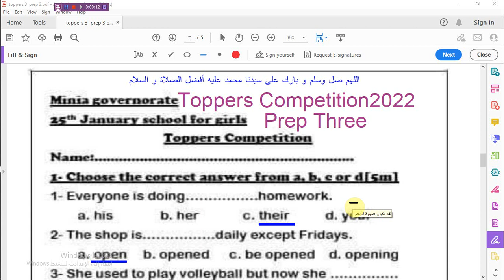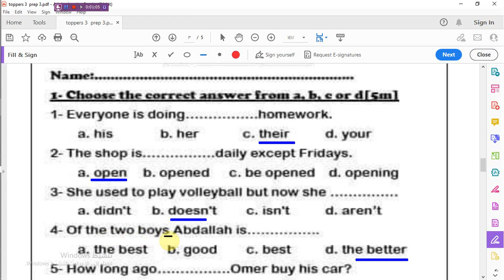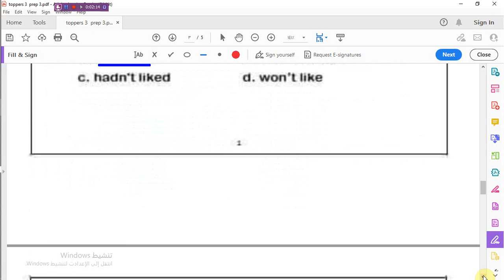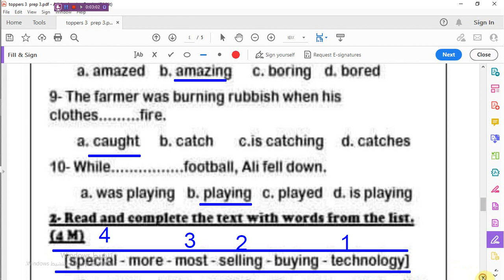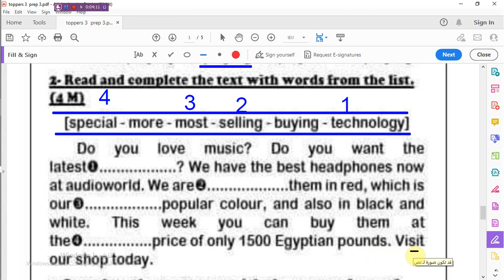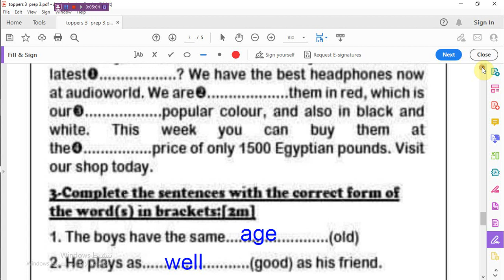امتحان لغة E للطلبة المتفوقين للصف الثالث الاعدادى 2023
امتحان المتفوقين للصف الثالث الاعدادى 2023